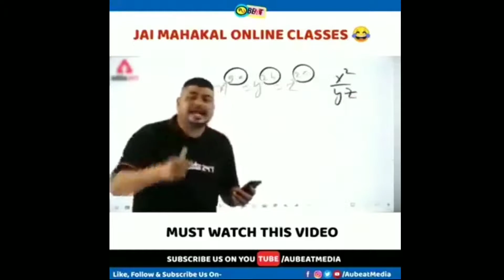How to make heart shape pompom | handmade gift / home decoration ideas | Super Easy Woolen Flower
How to make flower hand embroidery.

Easy wool thread flower making.

another heart shaped pompom video is out on your demand. woolen craft home decoration ideas, decorate your home by creating this beautiful heart shape pompom

Spreading Gyan ll How To Draw Realistic Sketch @SpreadingGyan

ALL COVERED TOPIC'S

How to  use Graph Technique in Drawing ll How to draw Realistic Face ll How to draw Any YouTubers Face like Spreading Gyan sir ll   YT Store ll Ajayrajprajapati ll  ll Technicalisrar ll Technical Yogi ll Monoj Dey etc

All COVERED COVERED TOPIC'S

how to draw realistic charactersow Draw By Using Graph Technique ll How To Use Graph Technique ll How To Draw Realistic Face ll Free GIVEWAY ll ₹1200 sketch free ll Free drawing ll Free ₹31 Paytm Cash ll How to use Graph Technique  in Drawing ll How To Draw Commission work ll drawing tutorials in hindi ll blending tutorial for beginners ll how to do shading ll

how to draw realistic lips for beginners

Don'ts & Do's

Tools

Graphite Pencils

Charcoal soft,Hard, Medium Pencils

Blending paper  stump Etc